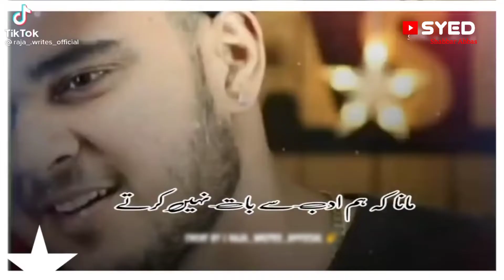Deep Line's 💔 | Sad Poetry | Poetry Whatsapp Status